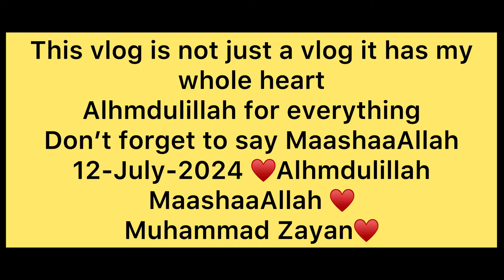MaashaaAllah blessed with a Baby Boy | My delivery Journey ♥️